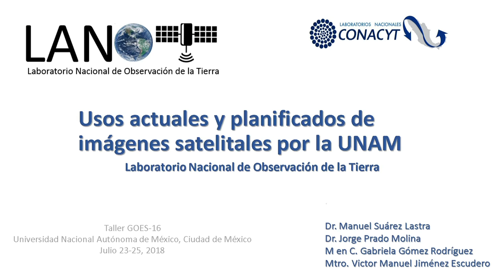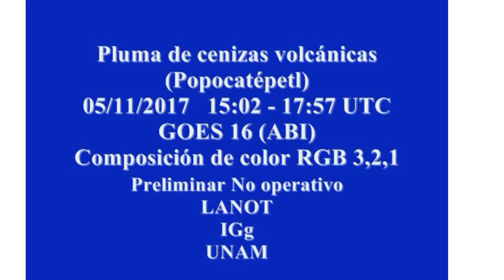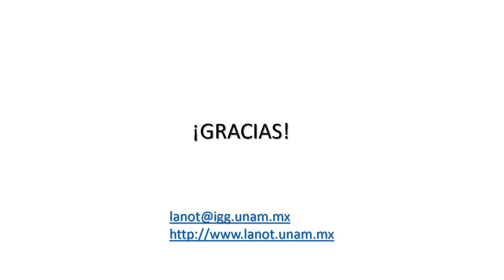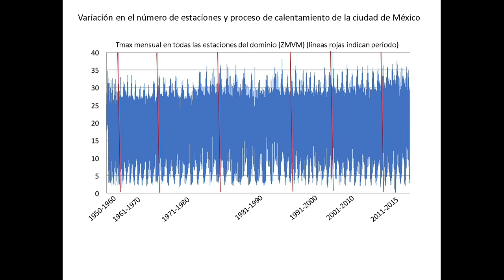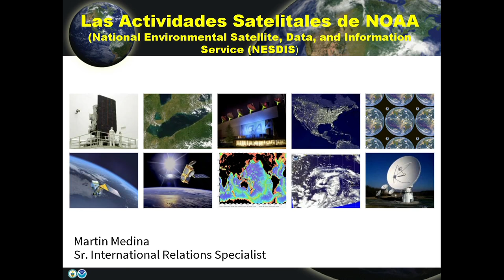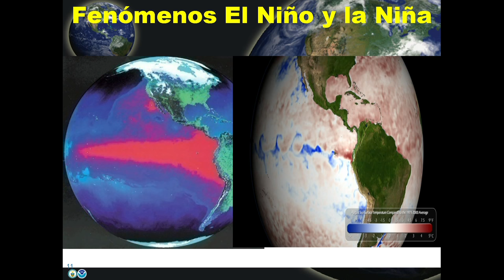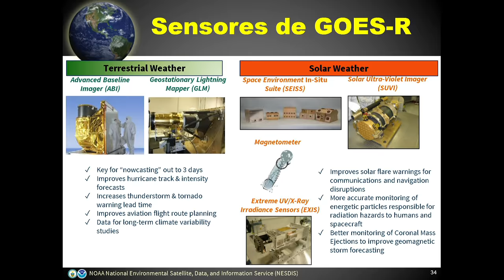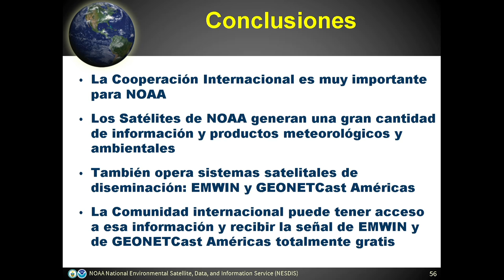Taller GOES 16 parte 1 - IGg UNAM